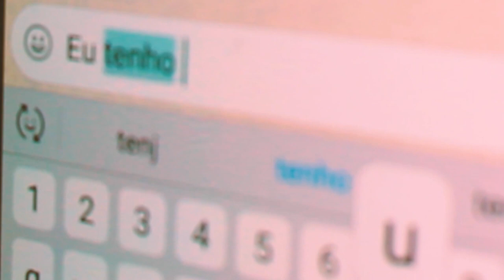ÚLTIMA PALAVRA - MATHEUS LOPES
Este vídeo é uma homenagem para a Sra. Beta Basílio, a protagonista do clip é sua filha Carol Azevedo! O clip foi gravado em uma ação social do grupo Agentes da Alegria, grupo a qual ela semeou o amor sem medidas!  Em nome do grupo Agentes da Alegria, nossa eterna Gratidão!

ÚLTIMA PALAVRA
COMPOSIÇÃO: MATHEUS LOPES